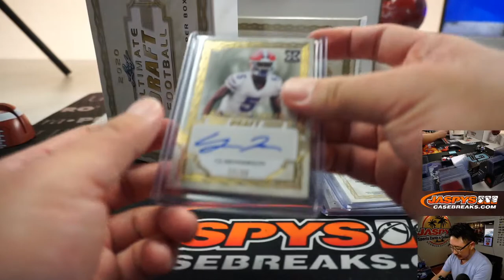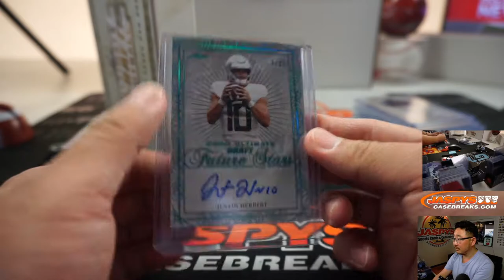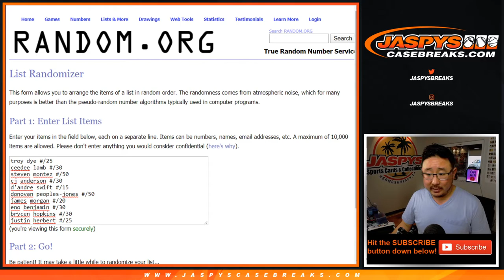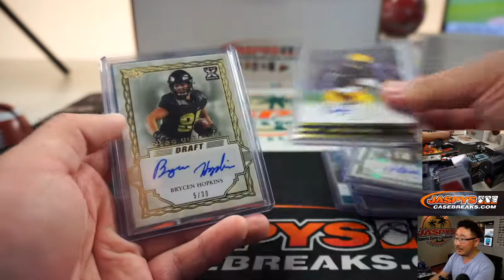Sa, 03.07.20 || 2Box RH #9 || 2020 Leaf Ultimate Draft Football (NFL)